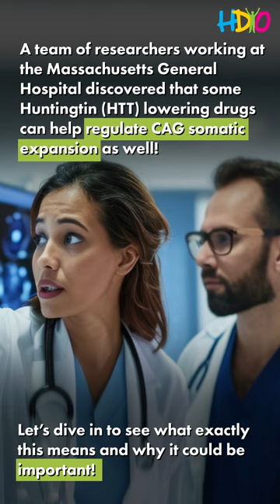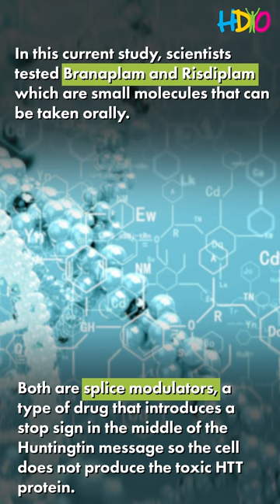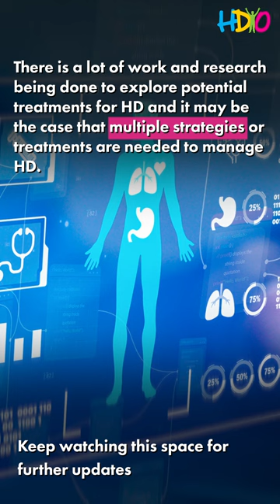HDYO Research Update: Two Birds One Stone - HTT-lowering drugs also target CAG expansions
This edition of the Research Video Series features the HD Buzz article, Two Birds One Stone. In a surprising twist, oral HTT-lowering drugs also slow somatic expansion in the HTT gene. A new study that used cells in a dish for this fortuitous discovery identified the gene PMS1 as a key player in the slowing of CAG expansions.